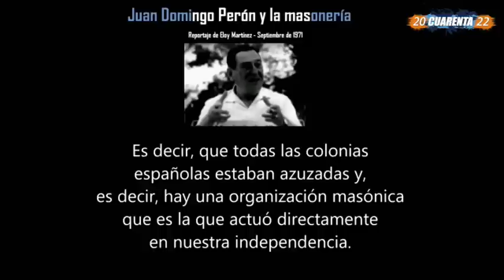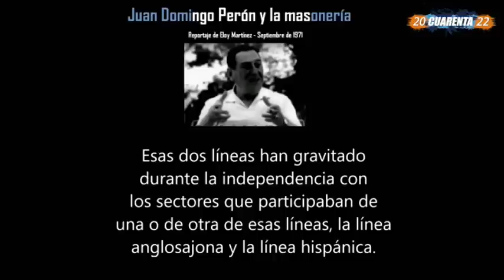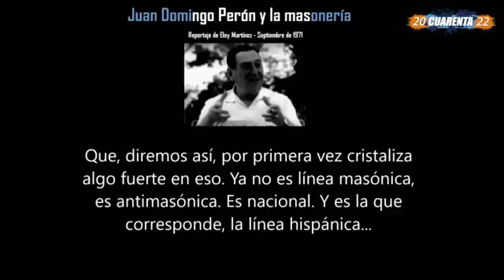Patricio Lons vs Santiago Cuneo | Discusión sobre la Independencia